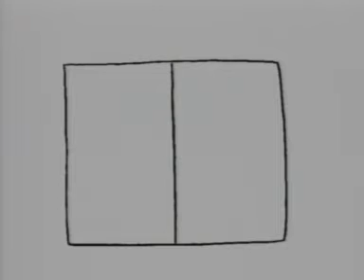En İyi Yardımcım - Karakter Okulu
Ahmed doğru davranışları öğrenmeye çalışan sevimli bir çocuktur. Zaman zaman bazı şeyleri yeni öğreniyor olmanın zorluklarını yaşar. Böyle durumlarda dahi kalem yardımına yetişir, ona yol gösterir.
"Karakter Okulu" doğru davranış gelişiminde olduğu gibi hayatın temel unsurlarına ilişkin bilgi edinmede de çocuklara eğlenceli bir üslupla katkı sağlıyor. Karakter Okulu'ndaki Dahi Kalem ve Akıllı Çocuk, çocukların vazgeçemeyeceği iki ekran arkadaşı...

İlköğretim çağındaki çocuklar için hazırlanmış bu video serisinde temizlik, düzen, çalışkanlık, gibi kişisel konulardan; işitme, görme, koklama ve benzeri gibi fen bilimlerine; arkadaşlık, değer verme, öz disiplin gibi soyut kavramların anlatılmasına kadar birçok konu, bir çocuğun odasında ve odasındaki çeşitli oyuncak arkadaşları ile birlikte eğlenceli bir dille anlatılıyor.

karakter gelişimi,
çocuk,
çocuk videoları,
eğlenceli videolar,
ahlak dersleri,
davranış eğitimi,
karakter okulu,
çocuk eğitimi,